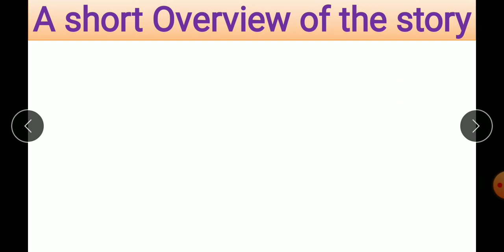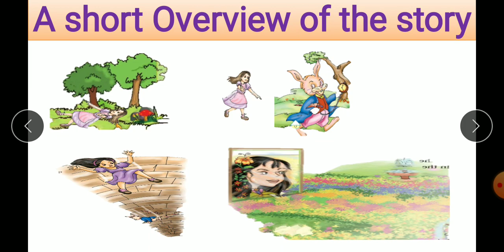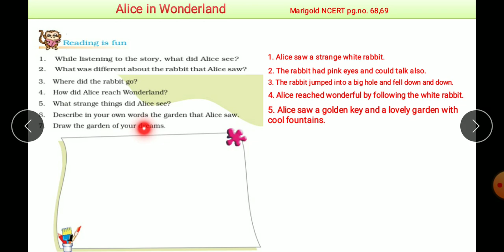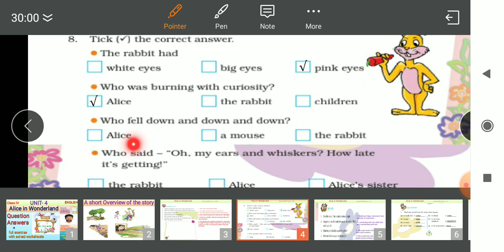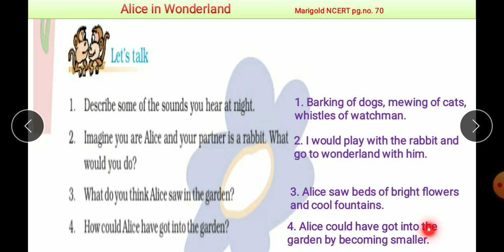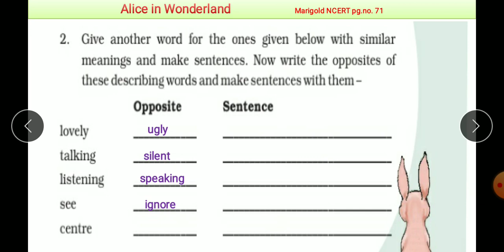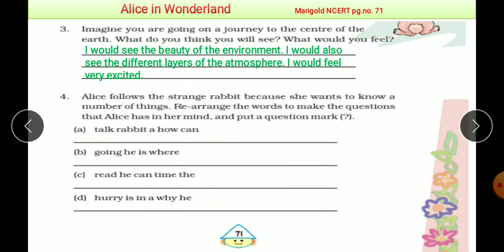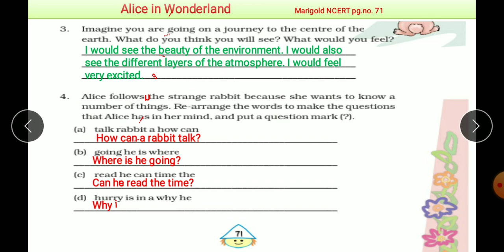Class 4 Unit - 4 Question Answers - Alice in Wonderland